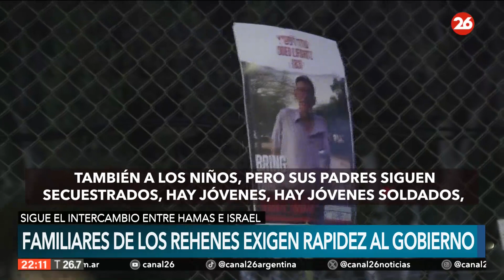Familiares de los rehenes de Hamas exigen rapidez al gobierno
👉 Las familias de los rehenes secuestrados por Hamás el 7 de octubre se reunieron para manifestar su preocupación por la seguridad de sus seres queridos tras la intensificación de los ataques israelíes a la Franja de Gaza. Asimismo, exigieron respuestas de parte del Gobierno, que no les ha dado ningún tipo de acompañamiento.